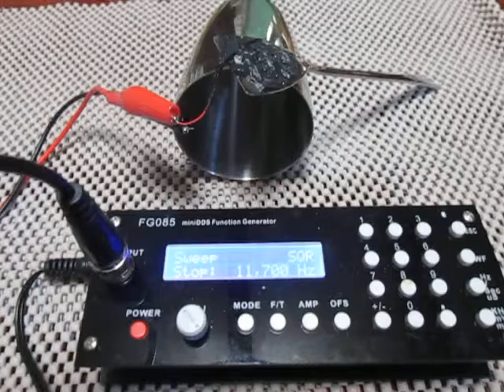超音波プローブの発振制御（Ultrasonic experiment）